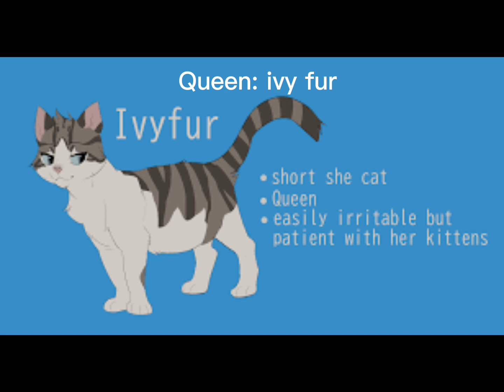If Smudge clan￼ Existed ￼